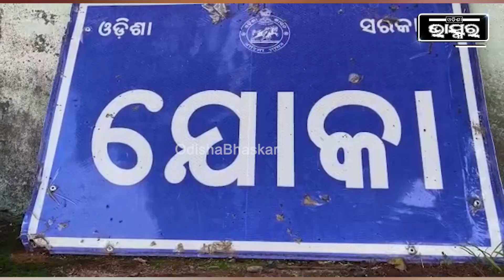ଭାଇର ବାହାଘର କରେଇଦେବାକୁ କହି ଧରମ ଭଉଣୀ ଲୁଟିନେଲା ୭୬ ହଜାର ଟଙ୍କା, ଥାନାର ଦ୍ୱାରସ୍ଥ ହେଲା ଭାଇ